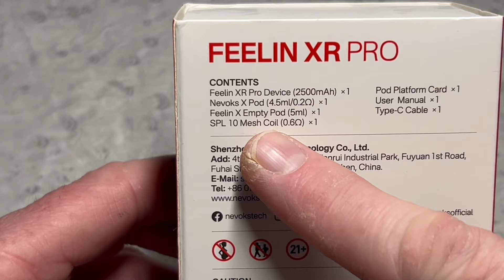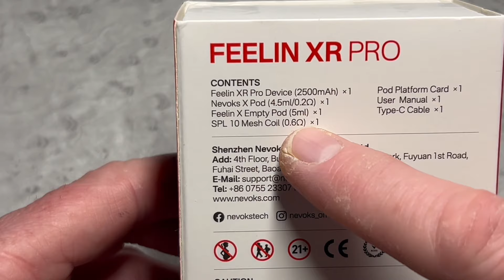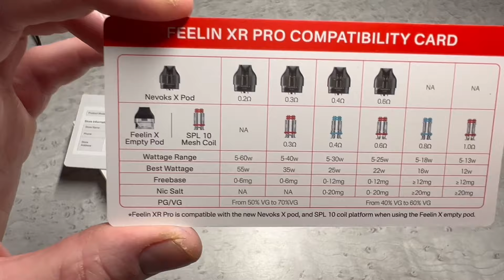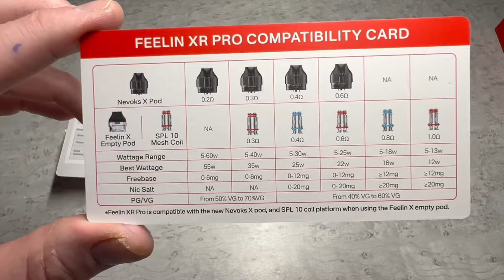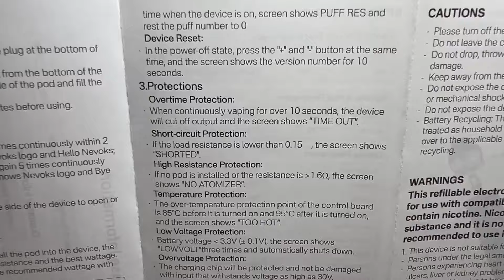FEELIN XR PRO | NEVOKS | POD 2500 mAH | 60 W DE PUISSANCE | COIL SPL10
Le Feelin XR Pro de Nevoks est un pod polyvalent, digne successeur du Feelin X, il est compact et puissant, parfait pour les vapoteurs à la recherche d'une expérience de vape personnalisable.
Offrant une batterie intégrée de 2500mAh, donc une autonomie très confortable et une puissance réglable jusqu'à 60W, ce pod permet une utilisation en inhalation directe (DL), indirecte (MTL) ou restrictive (RDL), grâce aux différentes résistances SPL10.
Compatible avec les cartouches Feelin X de 5ml de contenance, il est idéal pour une vape sur-mesure au quotidien.

Caractéristiques du kit Nevoks Feelin XR Pro :

Plus de puissance : cigarette électronique pod 60W ;
Plus d’endurance : batterie 2500mAh à charge USB-C 5V/2A ;
Plus de polyvalence : deux cartouches incluses, Nevoks X 0,2Ω DL et Feelin X 5ml compatible avec l’ensemble des résistances Feelin ;
Grand écran TFT couleur 0,96" à animations dynamiques ;
Slide airflow pratique pour ajuster le hit.